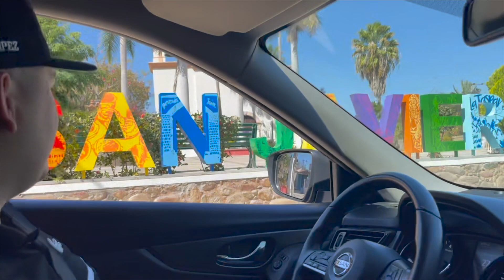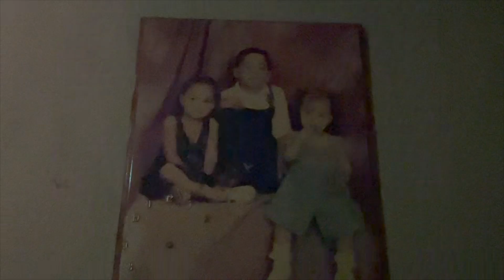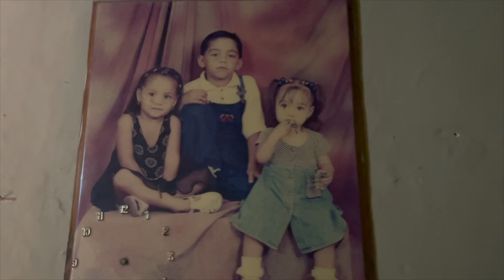VISITING ALEJANDRAS FAMILY🌊🏝